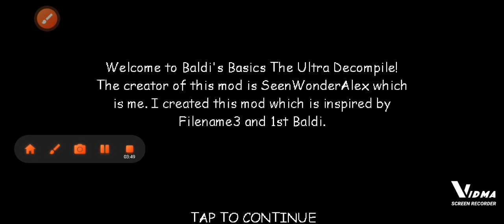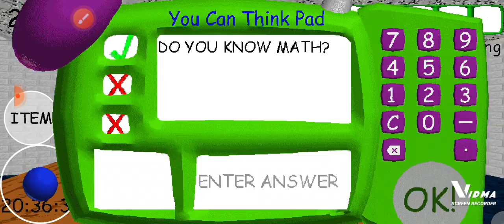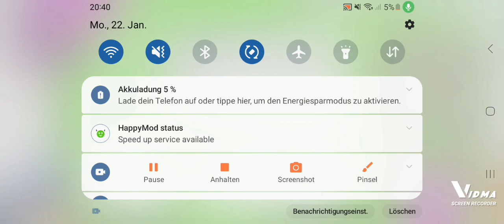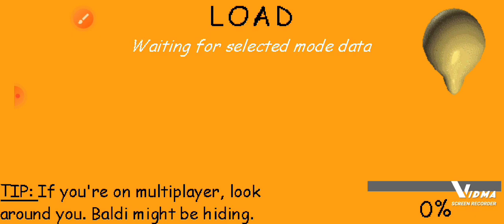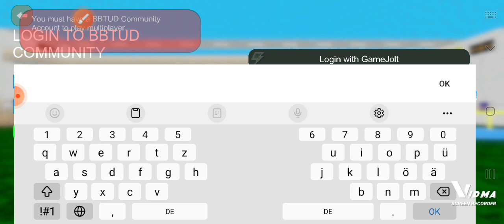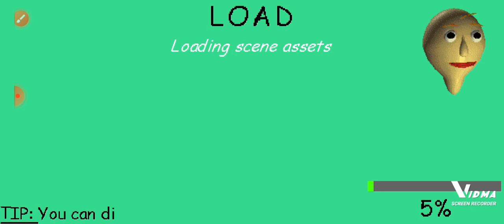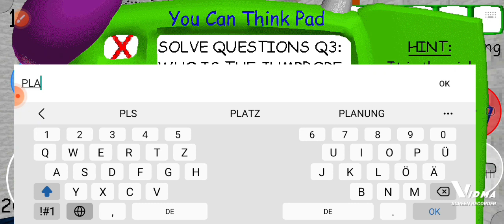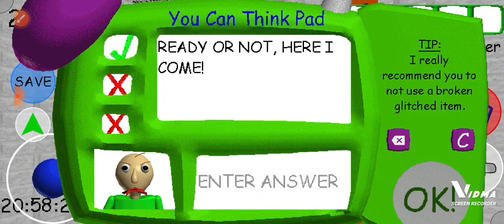επιστρέψαμε με το BALDIIIII DECOMPILE